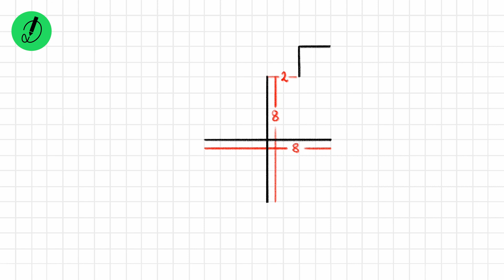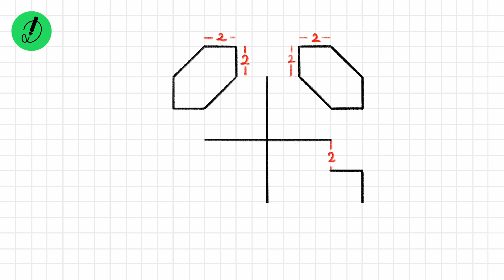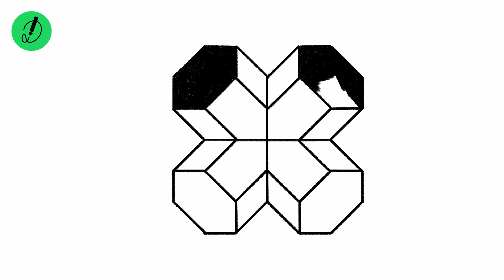discover the secret of effortless 3D drawing | with dimension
3D drawing and coloring.
In this video I will show you How to Draw 3D with Dimension and Grid Reference.
Learning how to draw a 3D is very simple! In very little time, through a little repetition, you'll have the perfect 3D drawing. You don't have to draw every step exactly the way I show you in this 3D drawing . It’s up to your own style and creativity to sketch any kind of 3D outline that you like.

3D come in all sorts of different sizes, types, and styles. It's ok if yours looks different. Make it bigger, smaller, etc. This drawing video will walk you through the simple and easy drawing outline techniques you will need to create your own drawing of a 3D .

Watch this video now and you’ll will learn how to draw a 3D like a pro!

How to draw 3D with dimension
How to draw 3D with gridline
1 how to draw 3D
2. 3D art
3. 3D painting
4.3D coloring
5. 3D draw,
6. 3D drawing,
7. 3D drawing for beginners,
8. 3D drawing easy,
9. 3D drawing colour,
10. 3D drawing tutorial,
11. 3D drawing with oil pastels,
12. 3D drawing with color,
13. 3D drawing pic,
14. 3D drawing for nursery,
15. 3D drawing art,
16. how to draw 3D easily,
17. how to draw 3D easy way,
18. how to draw 3D picture,
19. how to draw 3D easy,
20. how to draw 3D and colour,
21. how to draw 3D colour,
22. how to draw 3D easy step by step,
23. how to draw 3D in easy way,
24. how to draw 3D in easy method,
25. how to draw 3D in easy steps,
26. how to draw 3D simple,
27. how to draw 3D  step by step,